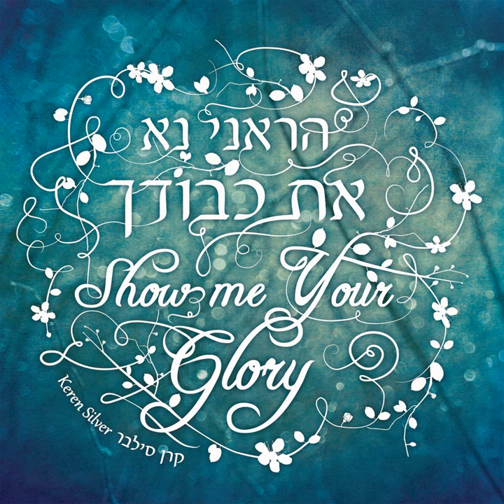Elohei Yishei ( God of My Salvation )- Keren Silver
Hebrew Christian Worship songs